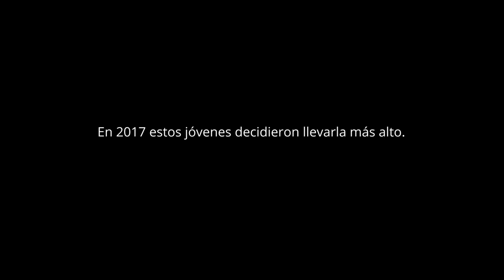Bandera dominicana llega a la estratosfera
La voluntad que vive en cada dominicano, esa que lo hace seguir
adelante y llegar cada vez más lejos, es nuestra gran motivación.